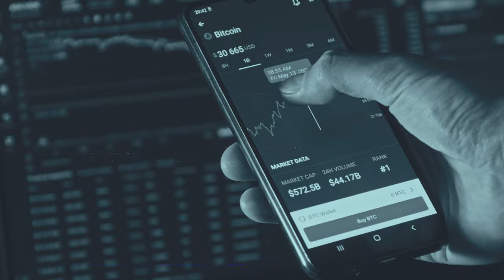O que um tubarão me ensinou sobre investimentos?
Provavelmente você caiu aqui na curiosidade pelo título um tanto quanto diferente e, por mais que possa parecer brincadeira, quero te trazer um ensinamento muito foda sobre investimentos nesse vídeo.

Pra contextualizar, passei uns dias viajando nos EUA e fui visitar o Aquário de Atlanta. Como todo aquário tem vários peixes lá e tem algumas espécies de tubarão também.

Ao longo da visita, tem várias placas e cartazes contando mais informações sobre cada um dos animais que tem lá.

Teve uma curiosidade que me chamou muito a atenção...